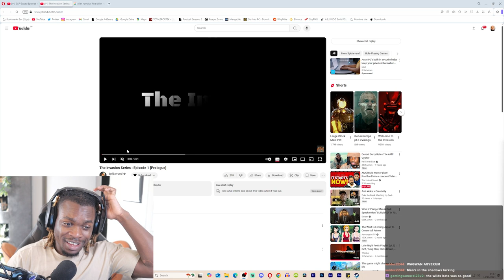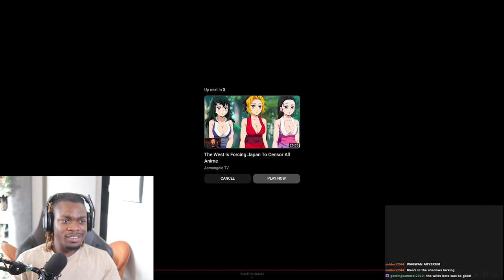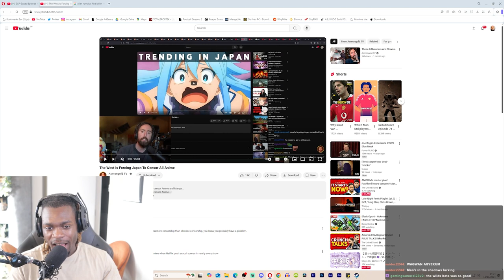Spidarrund Hater Reacting tp The Invasion Series : Episode 1 [Prologue]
Spidarrund the creator of SKibidi Toilet Invasion Universe has a new series called The invasion I react to Spidarrund The invasion for the first time and this is my thoughts on this new series from the skibidi toilet series creator.

Which episode was your favorite?
What series should I react to next